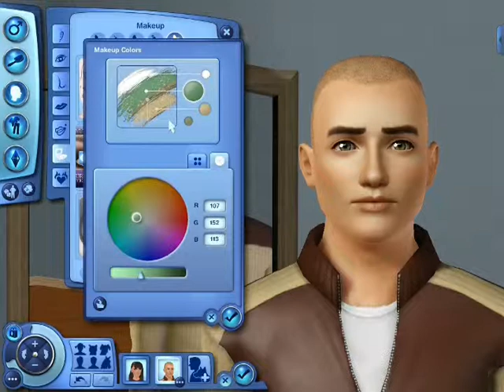Create-A-Sim: Conor Bollinger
ORIGIN: LindseyLuber
Battle.net: LindseyLuber#1211